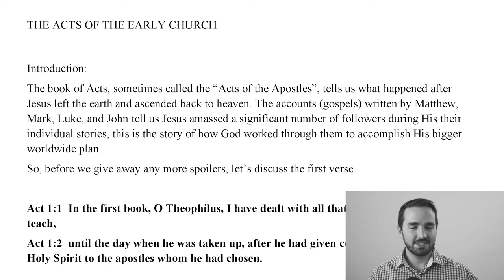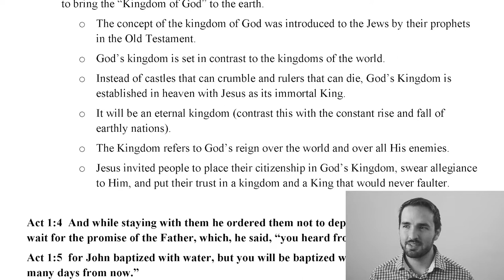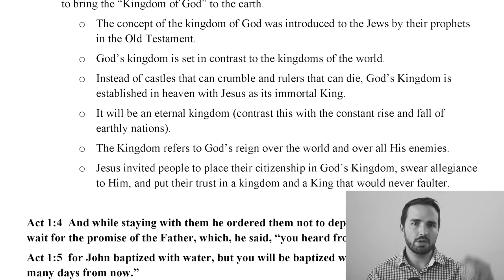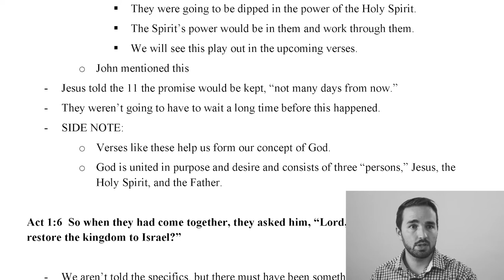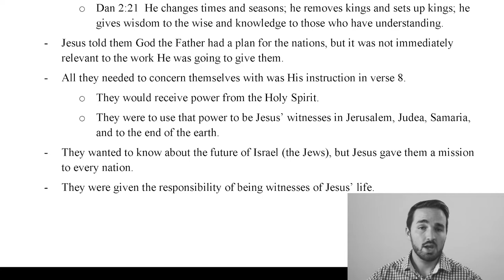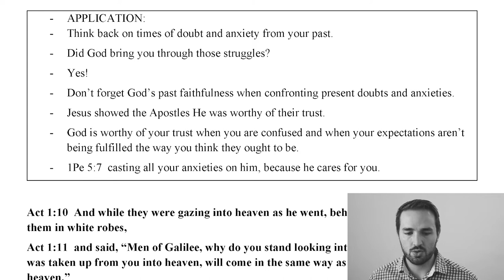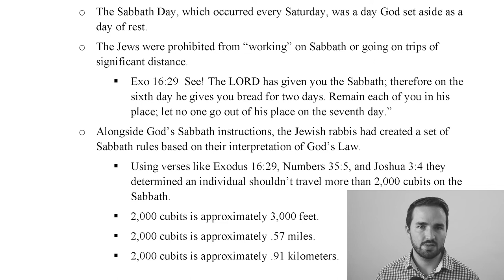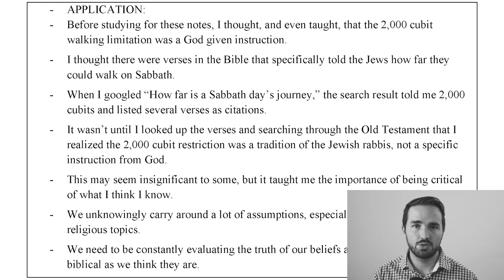ACTS 1 BIBLE STUDY - Part 1 - 2BeLikeChrist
Welcome to our book of Acts Bible Study. Over the next several months (if it's God's will) we will study through each chapter of the book. Today we discuss Acts 1 (verses 1-12). In this chapter, Jesus ascends to heaven and a new Apostle, Matthias is selected to replace Judas Iscariot.

The notes, handouts, and all supplemental materials are available on our website (see link above).

2 Be Like Christ